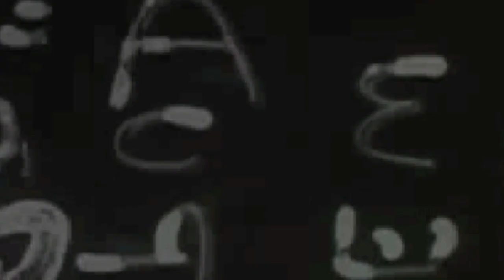2 SPOT munch de playa COLONIA BARCINO serie doc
BARCELONA DOCS
series
avances -cabeceras
artistas en la playa